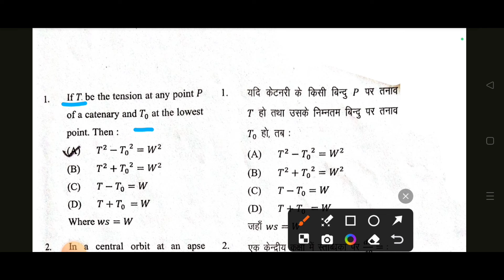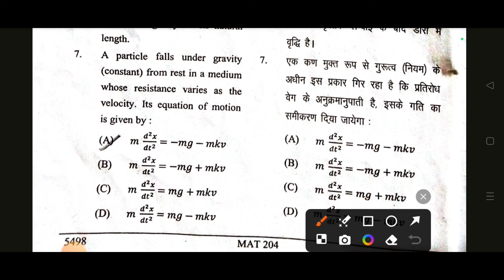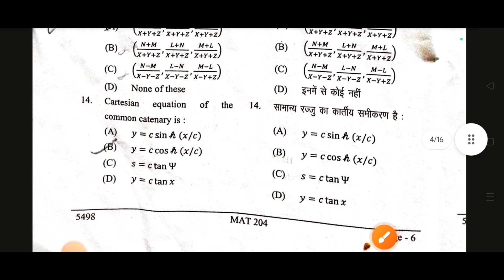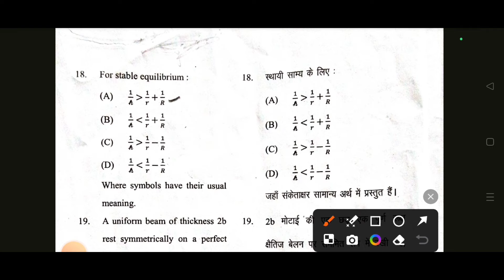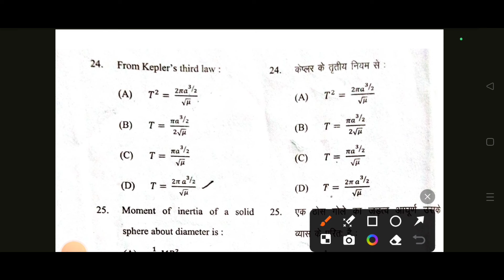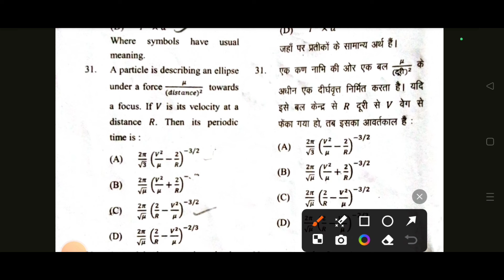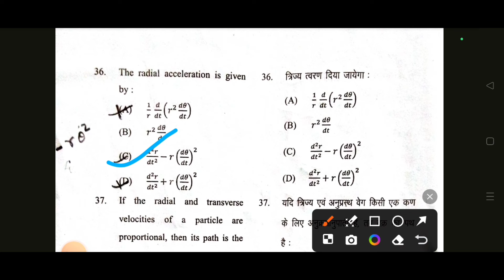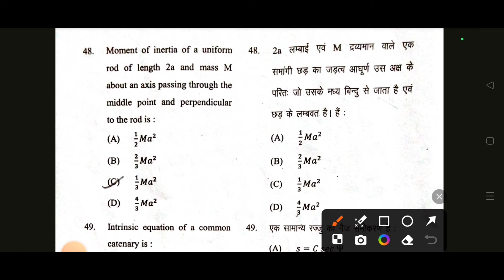MCQ|Mechanics|Analysis|BSc|Math|4th Semester|DDU Gorakhpur University Gorakhpur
📌 IN THIS LECTURE:

In this video I have discussed Answer Key of Mechanics Paper of DDU Gorakhpur University Gorakhpur for  B.Sc. 4th Semester Math